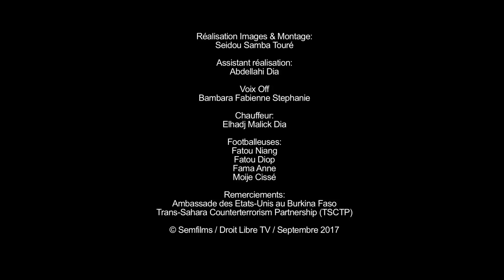Oumou KANE : Naître femme et avoir le courage de se battre en Mauritanie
Oumou Kane est l’une des rares femmes activistes en Mauritanie, militante des droits humains. Présidente de l’Association multiculturelle pour un avenir meilleur (AMAM), elle a été arrêtée en Avril 2017 à Nouakchott. Elle a été emprisonnée pour avoir organisé une manifestation pacifique, afin de revendiquer de meilleures conditions de vie pour les jeunes marginalisés. Malgré toutes les difficultés qu’elle rencontre dans la vie active, pour l’épanouissement de la femme Mauritanienne, Oumou KANE s’est lancée un défi : celui de rendre le football féminin une réalité.